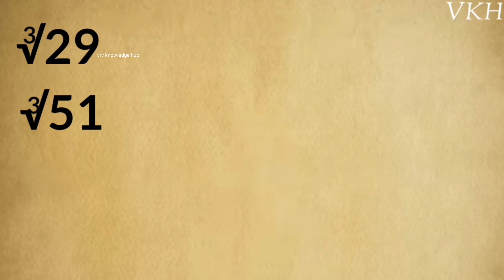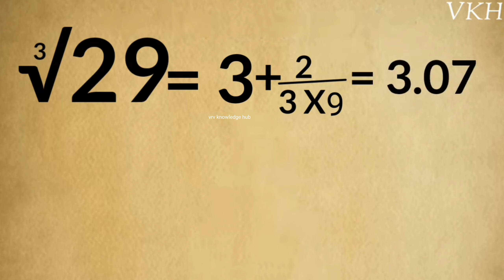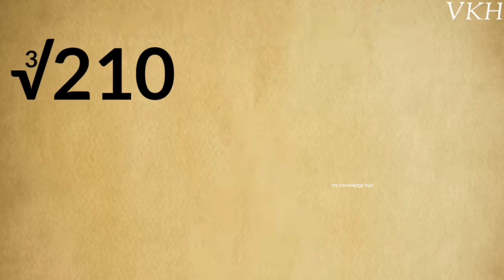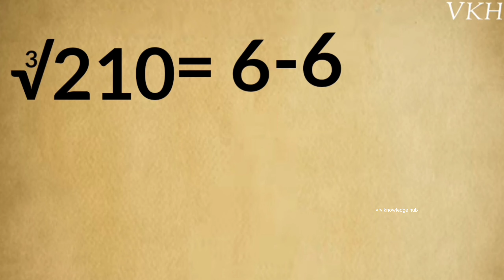ll how to find cube root of any number ll cube roots tricks